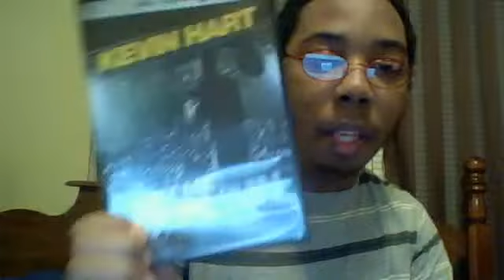Kevin Hart Let Me Explain Unboxing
I can't wait to watch it